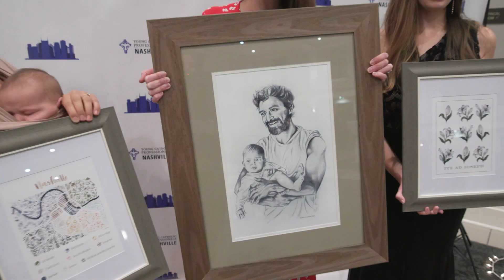Young Catholic Professionals | Nashville Gala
1 Year Anniversary Gala
Young Catholic Professionals